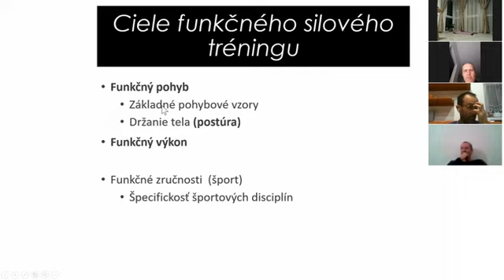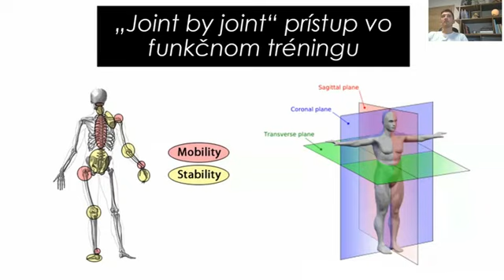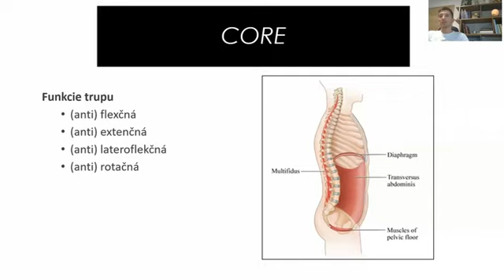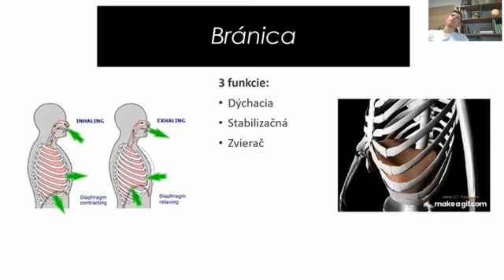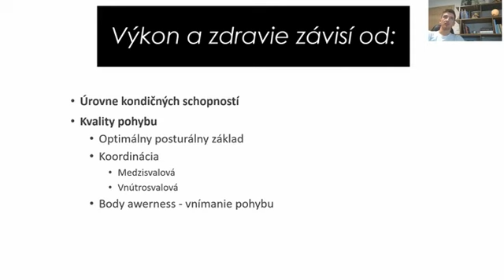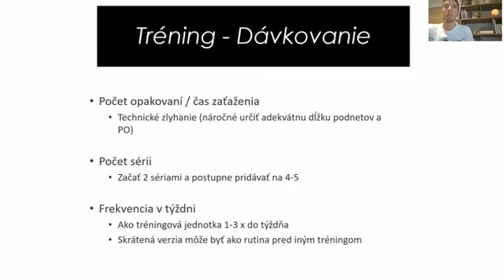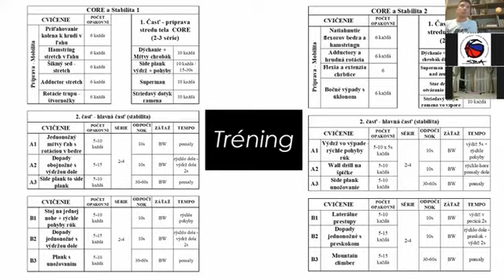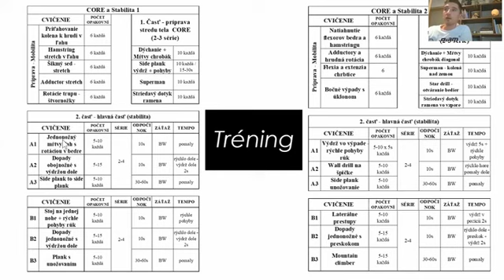J.Chudý - Core a stabilita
Záznam z online prednášky z 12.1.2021